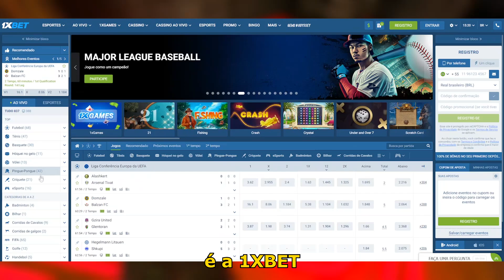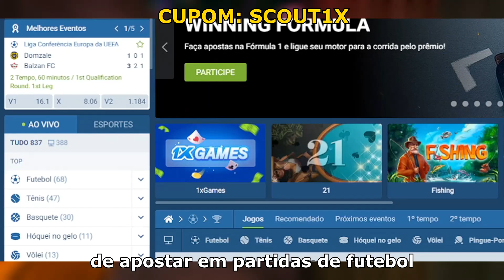30 clutches históricos que aconteceram na Cobblestone no CS:GO - Melhores momentos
Edição/Gravação: @yasukecs
Roteiro: @yasukecs

Bem-vindos, entusiastas do CS:GO, a uma viagem no tempo pela lendária Cobblestone! Neste vídeo emocionante, vamos relembrar os momentos que fizeram história no cenário competitivo enquanto exploramos os 30 clutches mais épicos que ocorreram nesta icônica arena. Prepare-se para uma montanha-russa de emoções e jogadas memoráveis!

Cobblestone é mais do que um mapa; é um campo de batalha onde lendas são forjadas e memórias são criadas. Aqui, a tensão é palpável e cada passo é crucial. Através desta compilação, você terá a oportunidade de reviver os clutches mais intensos e as jogadas que mantiveram a comunidade do CS:GO à beira de seus assentos.

Dos momentos de tensão extrema até viradas espetaculares, esses 30 clutches históricos demonstram a resiliência e a maestria dos jogadores em situações de pressão. Cada clip selecionado é um tributo à dedicação e ao espírito competitivo que tornam o CS:GO uma paixão global.

Acompanhe-nos nessa emocionante jornada pelos corredores de Cobblestone, enquanto relembramos as jogadas que fizeram nossa adrenalina disparar e nossos corações acelerarem.